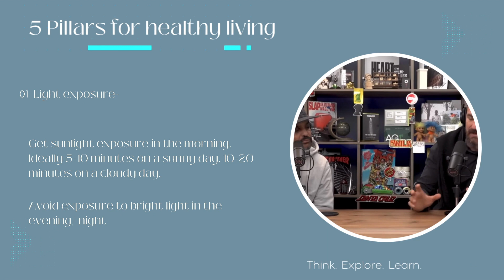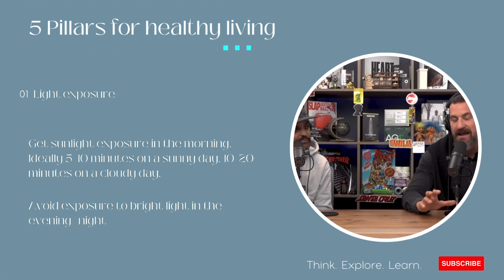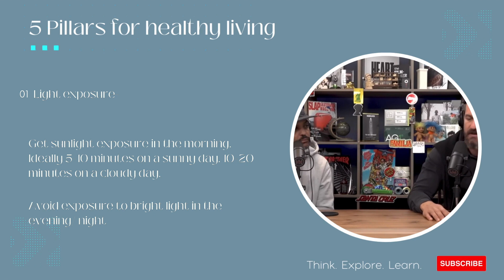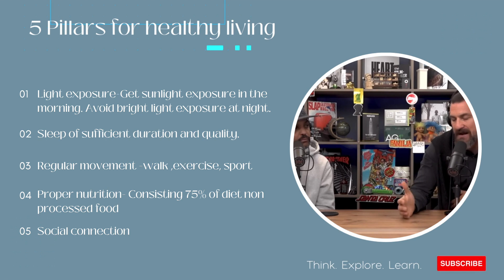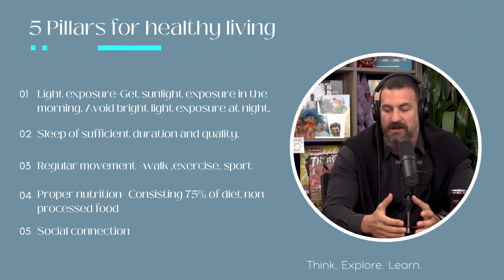"Neuroscientist Dr. Andrew Huberman on the 5 Pillars of Optimal Mental & Physical Health"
Welcome to this highly informative and captivating podcast clip  featuring Dr. Andrew Huberman;  a leading neuroscientist from Stanford University in conversation with Chris Roberts and colleagues. In this video, Dr. Huberman discusses 5 essential tools for achieving optimal mental and physical health, including sunlight exposure, sleep, nutrition, exercise, and social connections.
Throughout the video, Dr. Huberman shares his extensive research on the science behind these tools and explains how they can be applied to improve our overall well-being. He provides practical tips and strategies for optimizing physical and mental wellbeing.